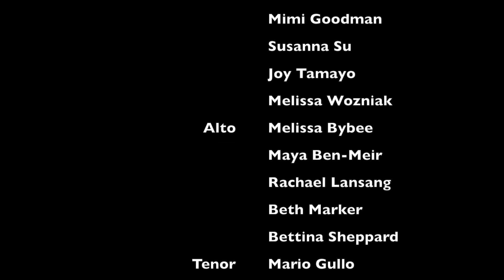A Lover's Complaint by James Lark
A Lover's Complaint

Composer: James Lark
Conductor: Karen Siegel
Soloist: Karl Saint Lucy
Bass Duet: James Bilodeau

Soprano
Brooke Collins
Mimi Goodman
Susanna Su
Joy Tamayo
Melissa Wozniak

Alto
Melissa Bybee
Maya Ben-Meir
Rachael Lansang
Beth Marker
Bettina Sheppard

Tenor
Mario Gullo
Billy Janiszewski
Joe Rubinstein
Fahad Siadat
Perry Townsend
Nate Widelitz

Bass
Daniel Andor-Ardó
Hayes Biggs
James Bilodeau
Timothy Brown
Brian Mountford

Recorded Live
June 6, 2015
Engelman Hall
Baruch Performing Arts Center, New York, NY

Audio Recording
Noriko Okabe
Jim Bilodeau

Video Recording
Brian Mountford
Daniel Andor-Ardó

Editing
Brian Mountford